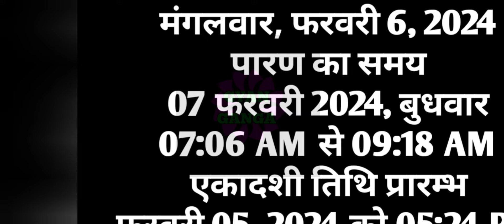shattila ekadashi 2024 mein kab hai | Ekadashi kab hai February 2024 | माघ मास षटतिला एकादशी कब है